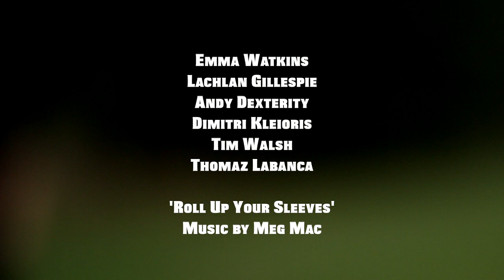Roll Up Your Sleeves - Em & Andy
Em & Andy
'Roll Up Your Sleeves' - Music by Meg Mac
Dance - Film - Sign Language - Golf
Directed & Edited by Emma Watkins
Featuring Andy Dexterity, Dimitri Kleioris, Lachlan Gillespie & Emma Watkins
Cinematography by Tim Walsh
Camera Assistant Thomaz Labanca